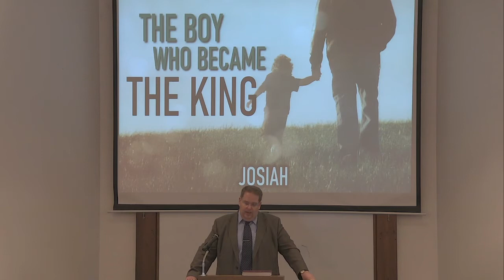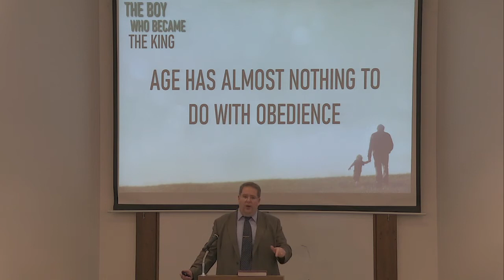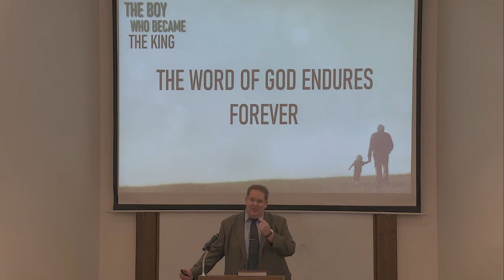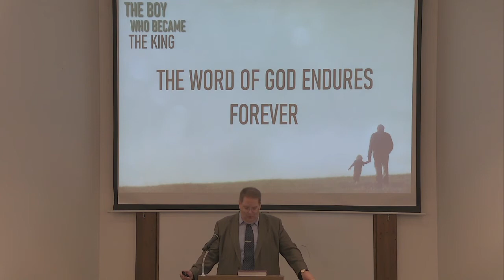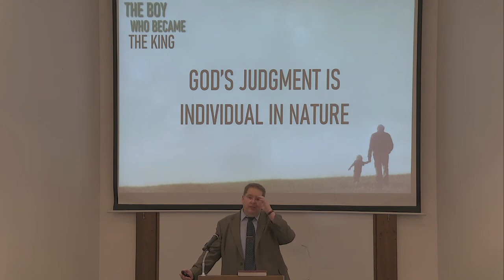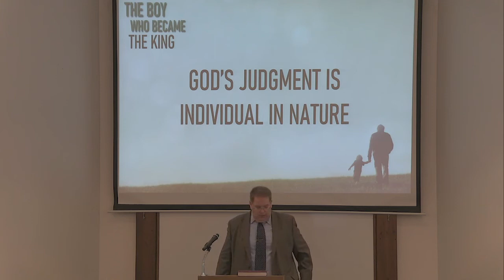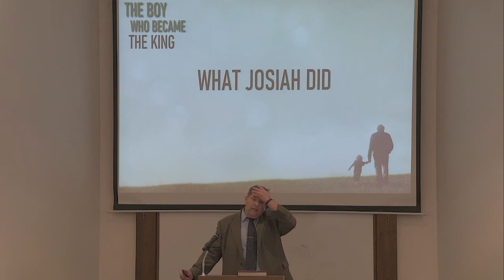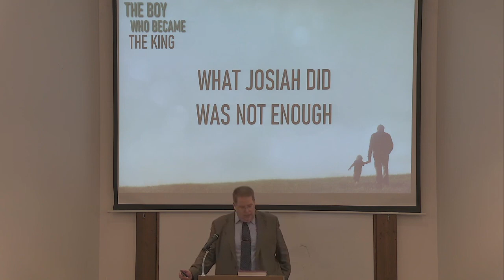The Boy Who Became King - Josiah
Let's look at the account and make a few simple points.